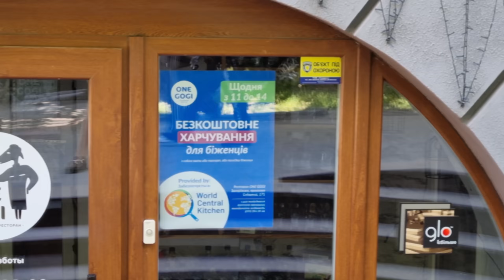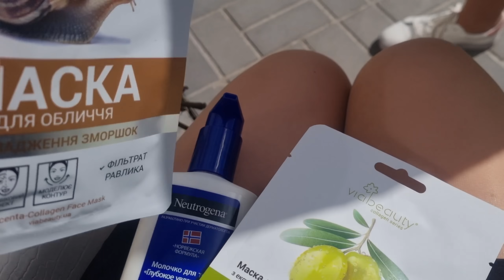МИНИ-ШОПИНГ С МАМОЙ🛍